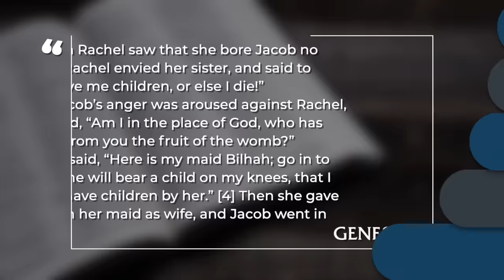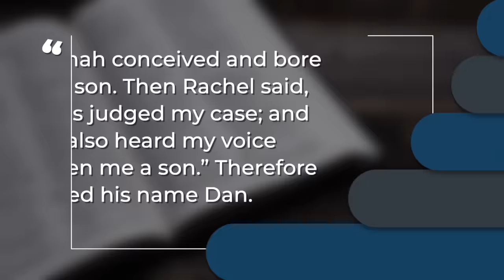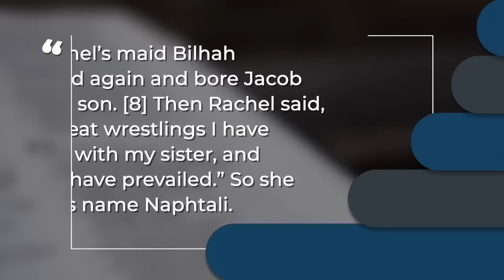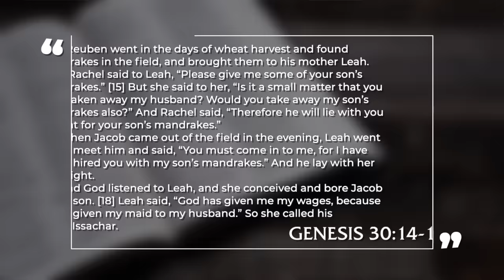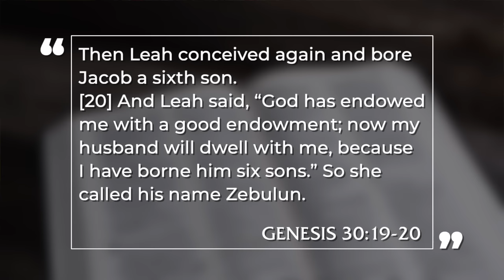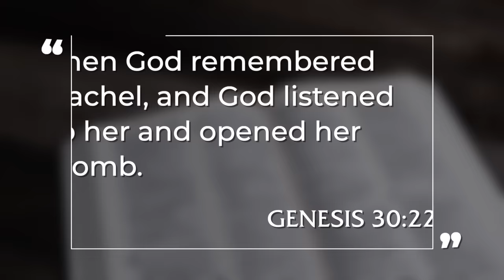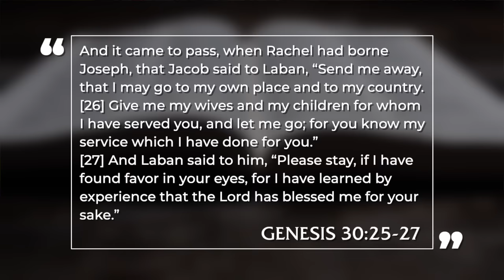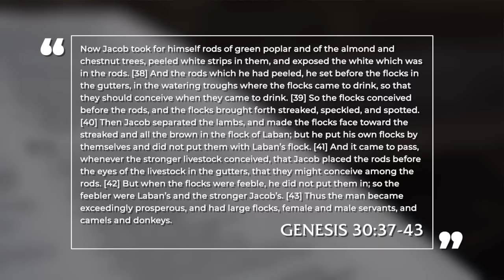The Children Born To Jacob – Genesis 30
Part 34 in Pastor David Guzik's in-depth study of the book of Genesis, expositing through chapter 30. This chapter details the complicated, blossoming family tree of Jacob, branching off between his two wives Leah and Rachel, and their surrogate-maids.
Pastor David expounds and examines the chapter verse by verse, and concludes by highlighting some of the many ways that this chapter parallels the personage and mission of Christ Jesus.

Chapter Timestamps
0:00 Genesis 30, setting the scene from previous chapters
5:34 (1-4) Two sons born to Bilhah.
17:52 (5-6) The birth of Dan.
20:10 (7-8) The birth of Naphtali.
22:10 (9-11) The birth of Gad.
24:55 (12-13) The birth of Asher.
26:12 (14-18) The birth of Issachar.
36:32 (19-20) The birth of Zebulun.
37:25 (21) The birth of Dinah.
40:14 (22) God’s sovereignty over Rachel’s womb.
42:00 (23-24) The birth of Joseph.
46:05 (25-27) Jacob knows it is time to go back to Canaan.
48:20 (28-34) Jacob negotiates a deal with Laban to start building a flock of sheep and goats for himself.
51:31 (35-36) The agreement is made, and the flocks are separated.
53:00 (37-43) God blesses Jacob’s method of breeding, and he greatly increases in wealth.
57:19 Jacob's Principles for Prosperity
58:43 Some Ways that Genesis 30 Points to Jesus Christ